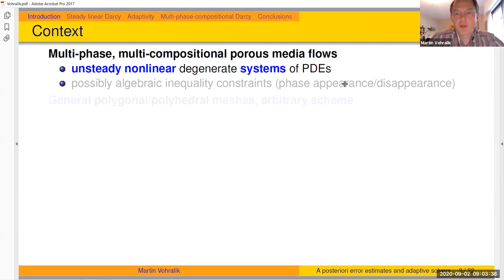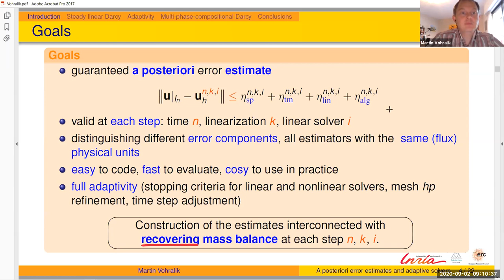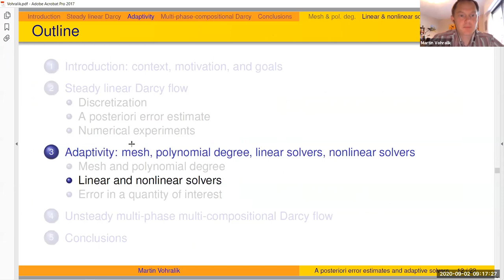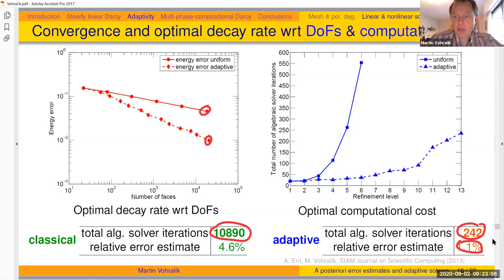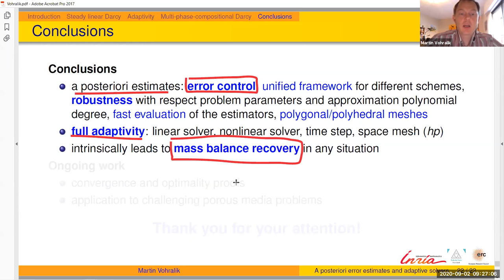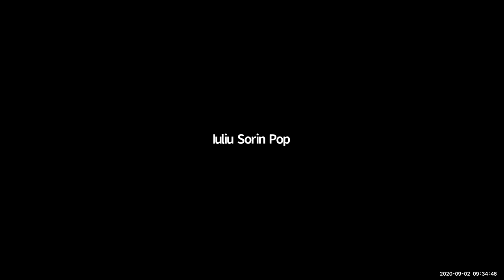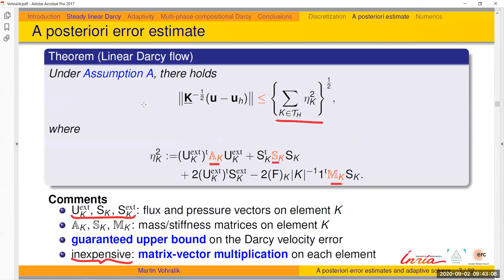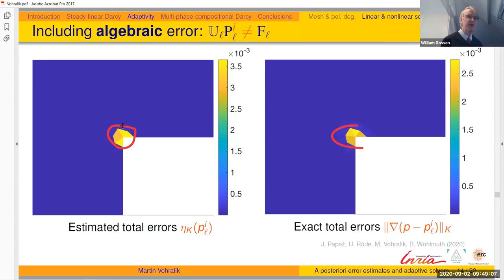Martin Vohralík - InterPore2020 Invited Lecture - September 02, 2020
A posteriori error estimates and adaptive solvers for porous media flows

Abstract:

Numerical simulation of porous media flows is a domain of permanently increasing importance. But can we assess how large is the error between the predicted numerical result and the unknown solution? And could the same precision be achieved faster? I will present some answers to these questions for several model porous media flow problems, starting from the steady linear single-phase Darcy flow, passing through problems involving reaction, advection, nonlinearities, degeneracies, or thermal effects, and ending with multi-phase multi-compositional flows with phase change. Guaranteed and fully computable bounds are obtained for the simpler problems, both for error in some energy norm or for error in a quantity of interest. A unified framework covering common discretization schemes (finite elements, finite volumes, discontinuous Galerkin) is presented, general polygonal/polyhedral meshes are discussed, and cheap implementations of the estimates are addressed. For all models, different error components are distinguished such as space discretization, time discretization, linearization, or algebraic. Then adaptive stopping and balancing criteria are designed which allow to invest the computational effort where needed and considerably speed-up simulations for the given relative precision target.